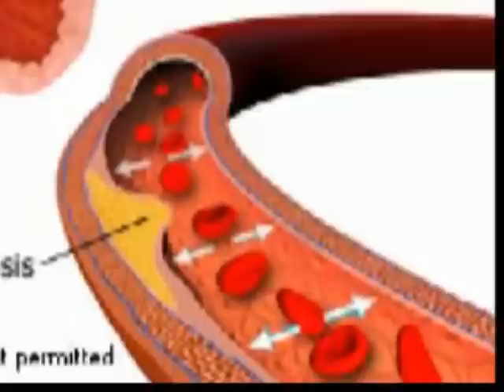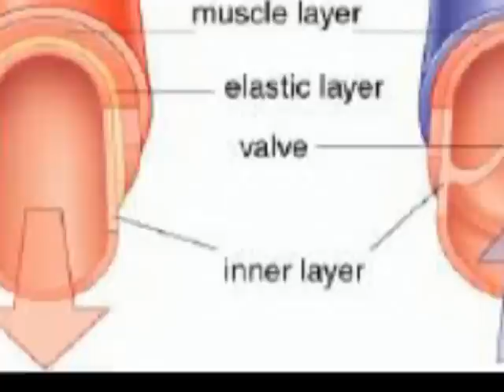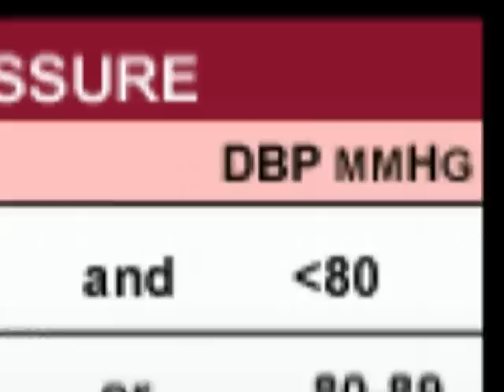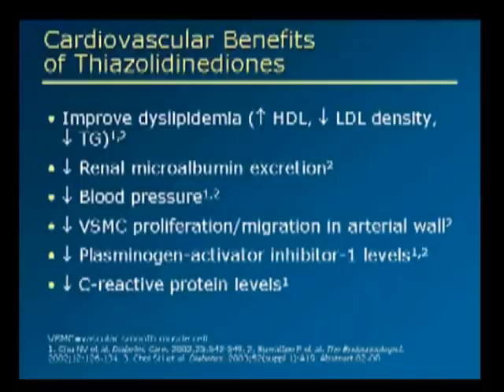Hypertension Lesson 1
Educational Presentation